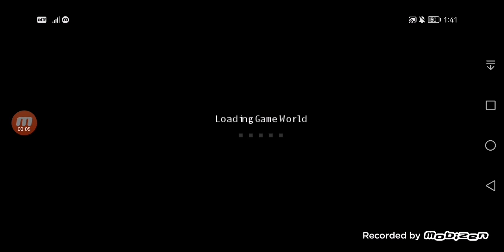Aice's Plays Again (1,871)